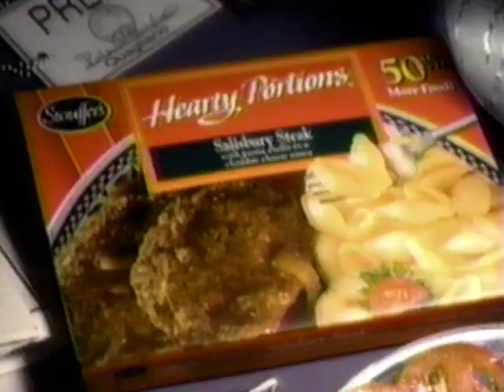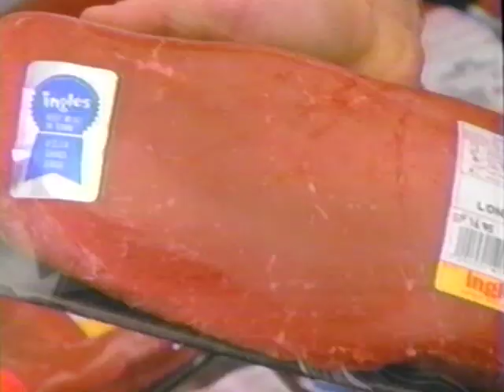1996 commercials part 19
commercials from 1996 in Atlanta